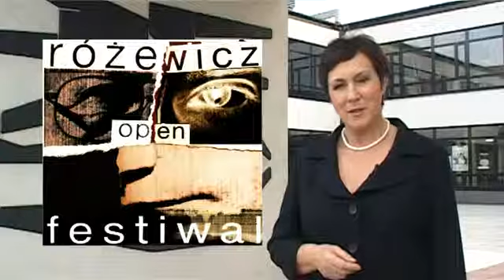Zaproszenie na Różewicz Open Festiwal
Prezydent Miasta Anna Milczanowska zaprasza na Różewicz Open Festiwal